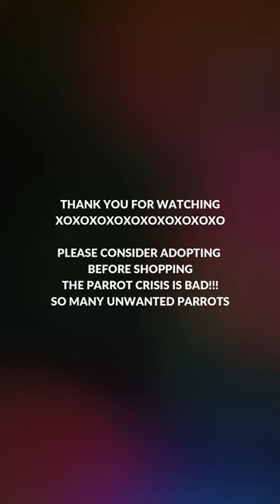Parrot Picking My Moles Off | Visual ASMR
Please consider donating to Texas Parrot Rescue to help provide for these parrots.

ABOUT ME: My name is Traci Carroll & I have been working with parrots since 1993. I am the founder & director of Texas Parrot Rescue. TPR is a non-profit, in-home bird rescue and sanctuary that cares for unwanted and neglected parrots.

Hit that Notifications Bell 🔔 so you don't miss my UPDATES!